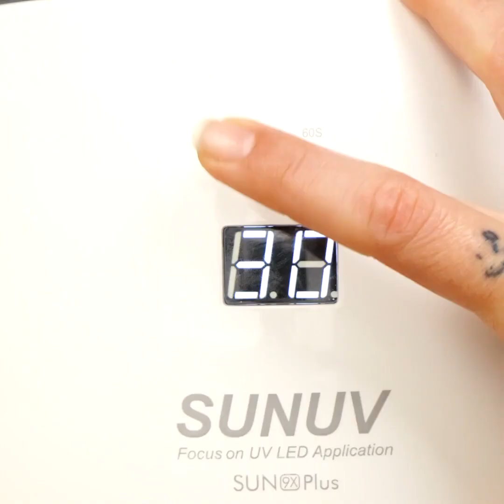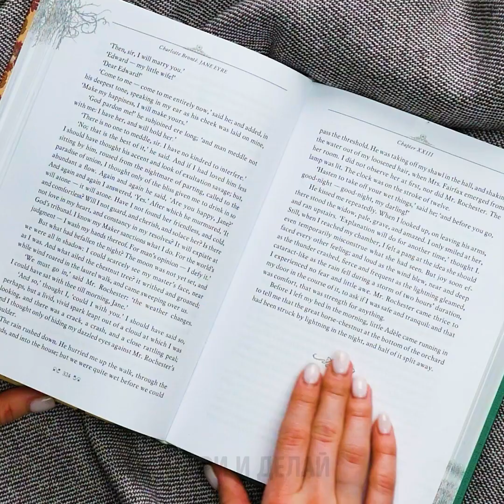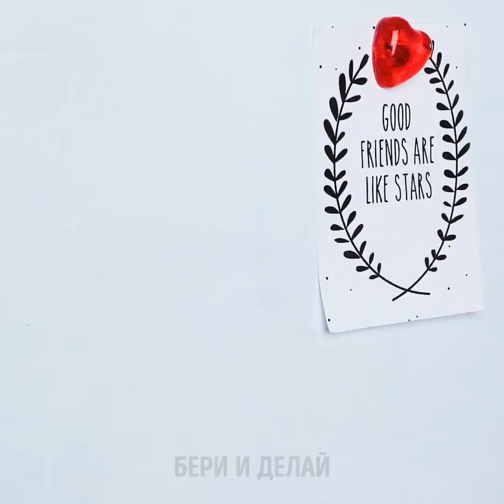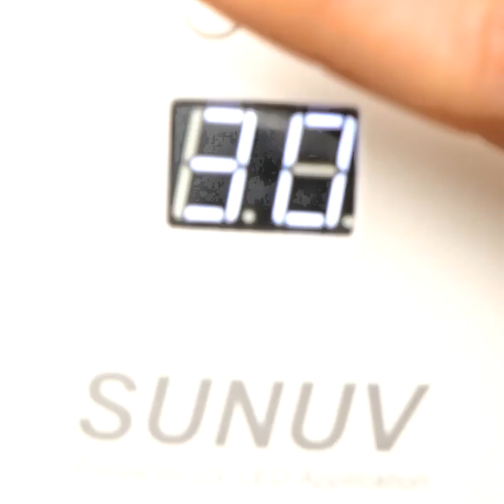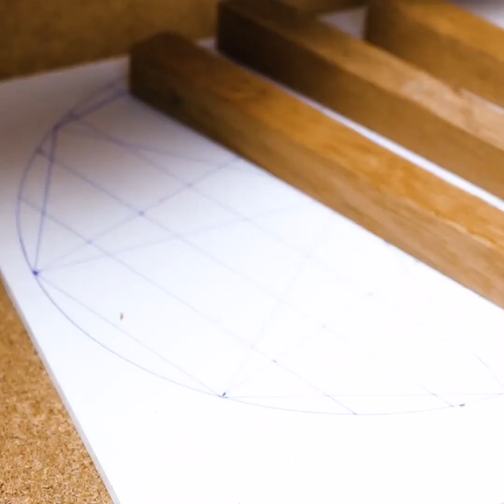27 УДИВИТЕЛЬНЫХ И НЕВЕРОЯТНЫХ ПОДЕЛОК ИЗ ЭПОКСИДНОЙ СМОЛЫ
ПОТРЯСАЮЩИЕ ВЕЩИ, КОТОРЫЕ МОЖНО ДЕЛАТЬ ИЗ СМОЛЫ

А вы знали, что из эпоксидной смолы и силиконовой формочки можно сделать совершенно новую ручку для шкафа?! И добавьте в смесь немного искусственных самоцветов, чтобы ручка выглядела просто великолепно!
Есть взять жиростойкую бумагу, свернуть её в конус и залить в неё смолу, предварительно положив туда веточку сухих цветов, можно сделать замечательный органайзер для ваших колец.
Еще один отличный лайфхак - с помощью силиконовой формочки и эпоксидной смолы делать красивые серьги, украшения для телефона и даже ожерелья с цветами, блеском и искусственными самоцветами.
Если какие-нибудь вполне себе красочные стружки от карандашей сложить в неглубокий силиконовый контейнер и залить смолой, можно получить красивые подставки для журнального столика!
Чтобы украсить рюкзак, понадобится немного эпоксидной смолы и полимерная глина разных цветов. Для придания им формы используйте пластиковую ложку.

Тайм-коды:
1:05 - Разные украшения для дома
2:27 - Как сделать чехол для телефона
3:52 - Как сделать симпатичную закладку
5:31 - Цветочные серьги
7:17 - Милый брелок из смолы
7:46 - Удивительное украшение из смолы
9:11 - Невероятная тарелка из смолы с деревянной основой
11:00 - Как сделать кольцо из смолы